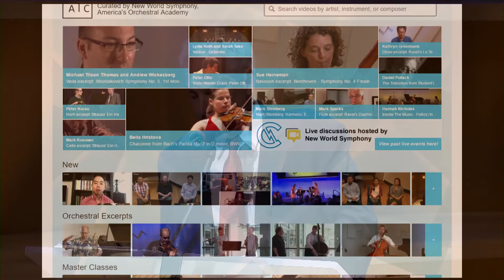Howard Herring: TWIN Global 2016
Howard Herring, President and CEO of the New World Symphony welcomes TWINians at TWIN Global 2016.